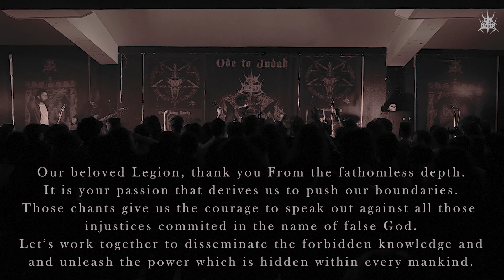Tomb of Lucifer - Demon's Covenant - Live at Ode to Judah 2022 - Blackened Death Metal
"Demon's Covenant" from the latest album "Ode to Judah" performed live at "Tomb of Lucifer" presents "Ode to Judah, album release ceremony" back on 24th December 2022 at Mohit Moitro Mancha.
Immerse yourself in a maelstrom of blistering riffs, thunderous drums, and guttural vocals that evoke the darkest corners of the human psyche. you'll feel the raw energy coursing through your veins, driving you deeper into the realms of unyielding darkness. Our music is a reflection of the chaos and existential turmoil that resides within us all, presented with a sonic intensity that leaves no soul unscathed.
This live music video captures the essence of our mesmerizing stage presence and showcases our unwavering dedication to our craft. As our Legion becomes one with the music, their energy becomes an integral part of the performance, fueling our sonic onslaught and creating an atmosphere that teeters on the edge of primal chaos.
Let the music consume you, as you delve into the abyss and embrace the darkness within.
Follow us on major streaming platforms to listen to all our released tracks.

Lyrics:
Ornias, bring down your master to me.
Drag down his crown from Zodian Arch
Rip off the Cloak of Celestial
In name of the Cosmos, the fallen prince
In his name, I summon thee, the army of Inferno
I shall change the time
Strangle immortal to death
It will burn the law
Listen Oh Baphomet
It shall burn
Behold the sleepless creatures,
the dweller of evil land.
its I Solomon the king of Israel,
command thee to bow down
and follow your glory
to serve human civilization
like your ancestor
Lirach Vefa tasa valefor anon
Lirach tasa Vefa wehl belial
Entangled in chains the prisoners of war
Bleed out their heart for the forgotten Father
Solomon enters the Tomb of Lucifer
To revive the knowledge of the Northern Star
In name of Ashmedai, the Shadowed lust one.
In name, I summon thee, the Wizard warriors
Strangled the Angel to death
It will turn the law
Listen O Abigale
It shall turn